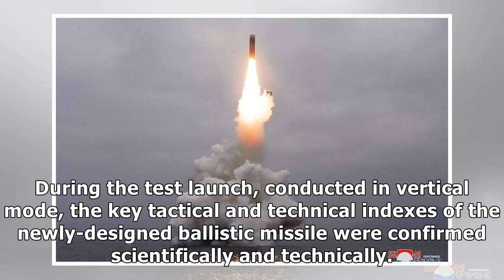North Korea confirms it tested new-type ballistic missile — agency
PYONGYANG, October 3. /TASS/. North Korea confirmed on Thursday that during its Wednesday's launch it successfully test-fired a new submarine-launched ballistic missile (SLBM), the KCNA news agency sa...